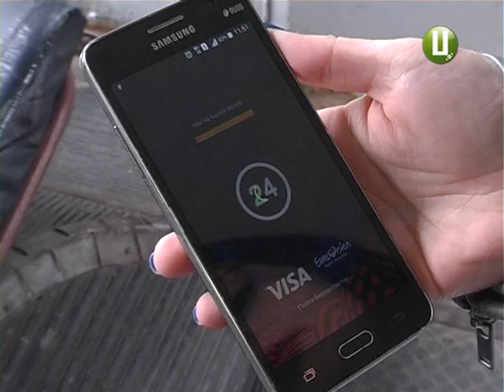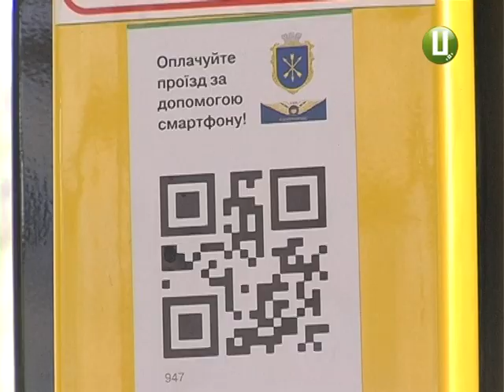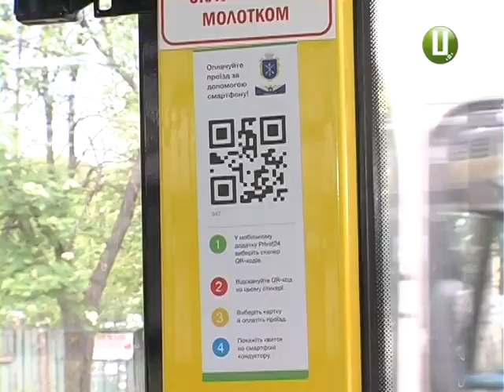Швидко, та чи зручно Або як працює онлайн система оплати проїзду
Відтепер хмельничани будуть оплачувати проїзд у тролейбусах по-новому. В обласному центрі запрацювала система електронних квитків. На спеціальних наліпках, які є уже в усіх «рогатих», детально описано, як сплатити проїзд без готівки. Хмельницький став десятим містом, де запрацювала система оплати проїзду онлайн. Та чи потрібне таке нововведення, та хто зможе користуватися е-квитком – далі у сюжеті.